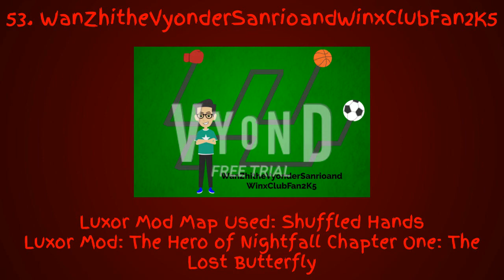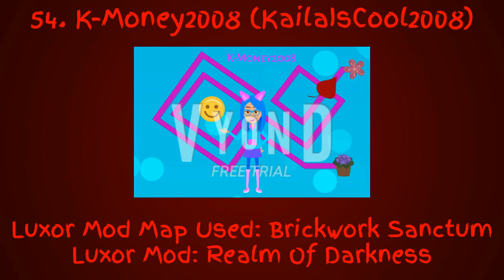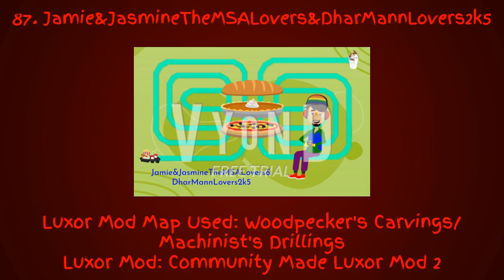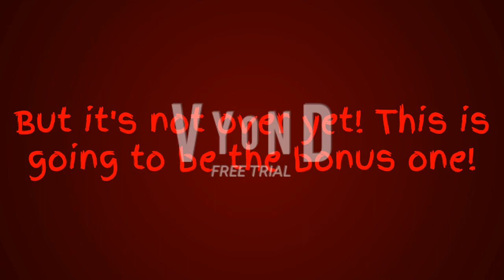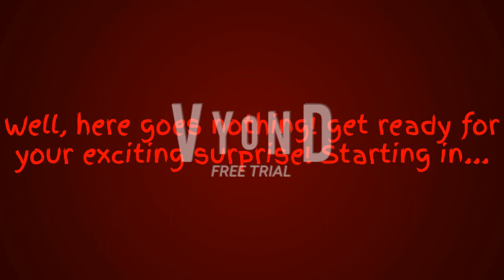My 100 Luxor Mod Map Arts For My Featured Users Collection!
Well, this is it! My 100 Luxor Mod Map Arts For My Featured Users Collection is officially here. Wow! It takes a lot of stupid hours and dumb days to finish because it makes me feel tired, takes a lot of motivation and energy, and I couldn't have a chance to find other people's Vyond Business Friendly Avatars. Now it's time for me to reveal my 50 Additional Secret Luxor Mod Map Arts for my Featured Users with One Additional Bonus Luxor Mod Map Art publicly after the premiere starts! Please do not ever complain if I didn't add you on My 100 Luxor Mod Map Arts For My Featured Users Collection! Anyways, enjoy! It will premiere on the 23rd of November, 2023, which is Thanksgiving Special!

Labyrinths Of The World: Lost Island - Apartment Theme 1
Evy Magic Spheres/Marble Duel: Cross The World
Runic One - The Whole New World
Labyrinths Of The World: Shattered Soul - Outdoor Theme 1
Labyrinths Of The World: Shattered Soul - Apartment Theme 2
Labyrinths Of The World: Devil's Tower - Apartment Theme 2
Evy Magic Spheres/Marble Duel: The Adventure Begins
Evy Magic Spheres/Marble Duel: Unexpected Battle

Credit to all sphere-matching users!

and all the BAICCNCAPSETH76128 logos